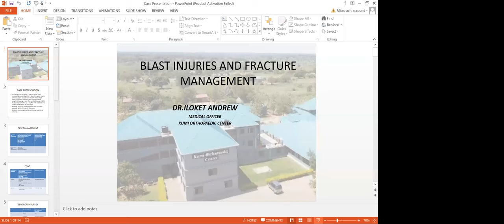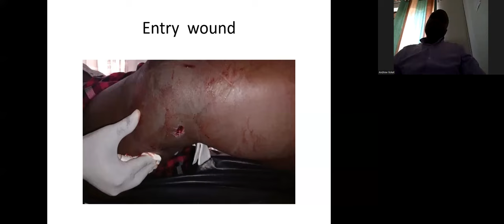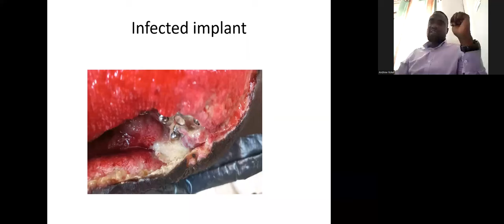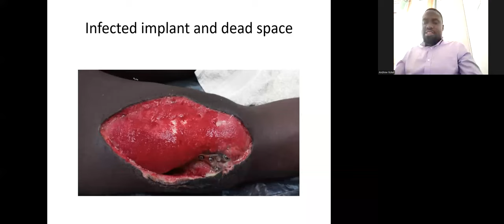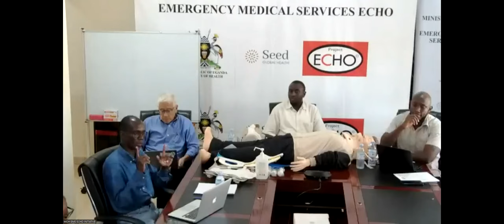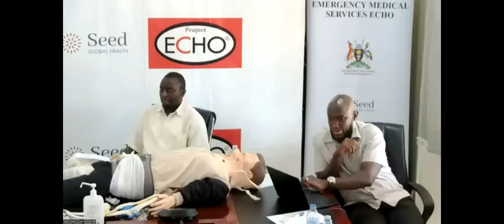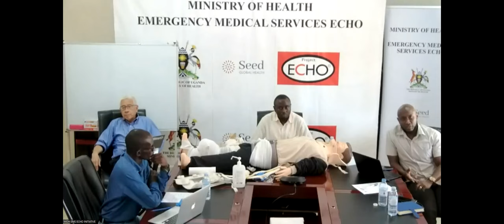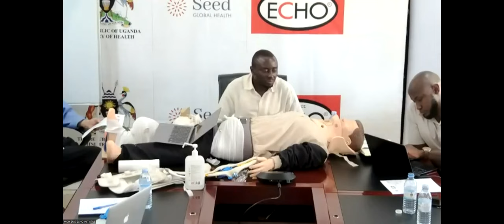Blast Injuries and Fracture Management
Date: 28th of April, 2023

The Session was conducted by experts from the Uganda People's Defence Forces (UPDF), Mbarara University of Science and Technology (MUST), University of Vermont (UVM) and Uganda Institute of Allied Health and Management Science. The patient case originated from Kumi Orthopeadic Centre.

The areas discussed are;
- Scene management during a blast event
- Assessment and Management of Blast Injuries
- Prehospital and Emergency unit management of Fractures